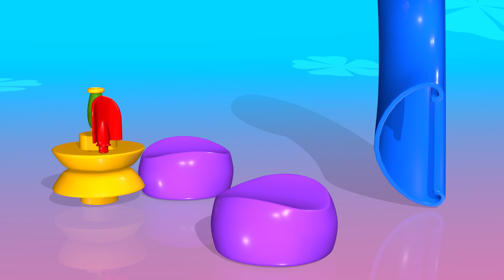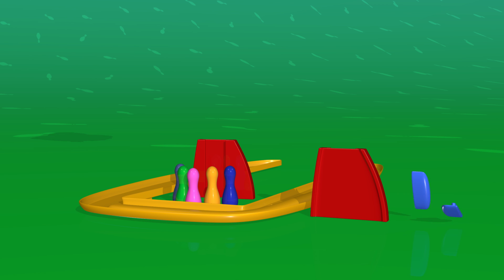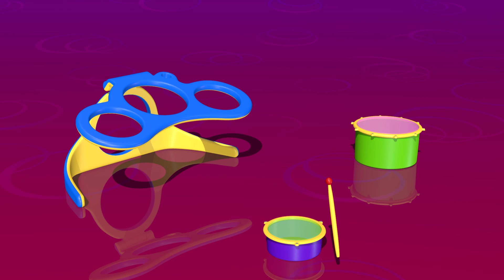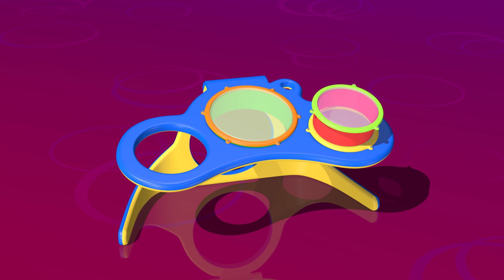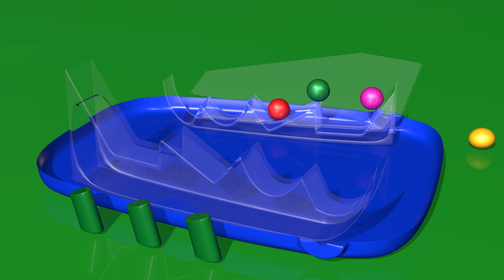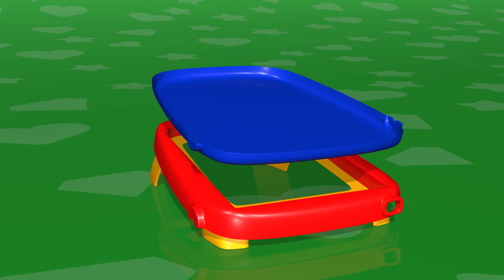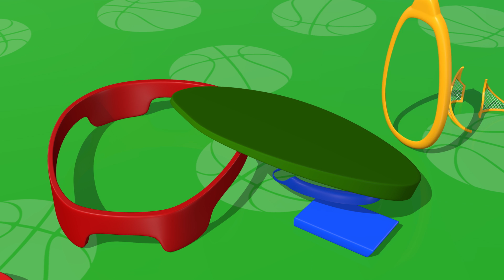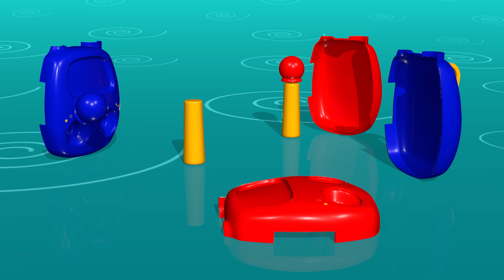TuTiTu ของเล่น | ดีที่สุด เด็ก ของเล่น | อุปกรณ์วาดรูป | พิเศษ 30 นาที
TuTiTu - "มหัศจรรย์สร้างสรรค์ของเล่น" เป็นรายการบันเทิงทางโทรทัศน์ให้ภาพเคลื่อนไหวแบบ 3 มิติ เป้าหมายสำหรับผู้ชมอายุ 2-3 ปี TuTiTu จะกระตุ้นจินตนาการ และความคิดในการสร้างสรรค์ของเด็ก ๆ โดยผ่านรูปโฉมที่เต็มไปด้วยสีสัน ในแต่ละตอน รูปโฉมของ TuTiTu จะแปลงเป็นของเล่นที่น่าตื่นเต้น ชิ้นใหม่

Production Designers: Tal Gamliel, Yossi Dahan
Musical Arrangement: Uri Kariv
Vocals: Yael Shoshana Cohen
Sound engineering: Gil Landau